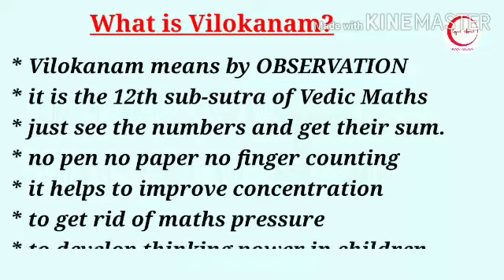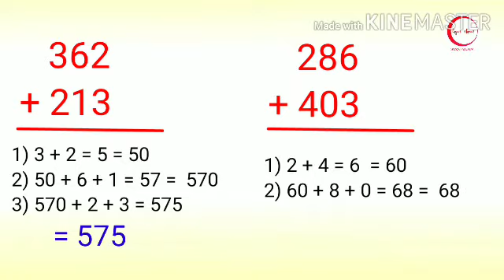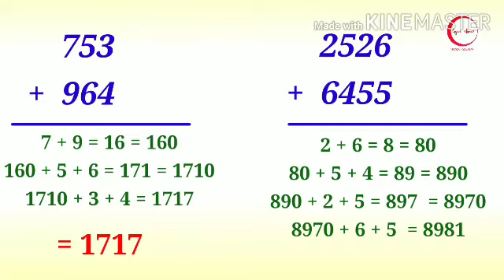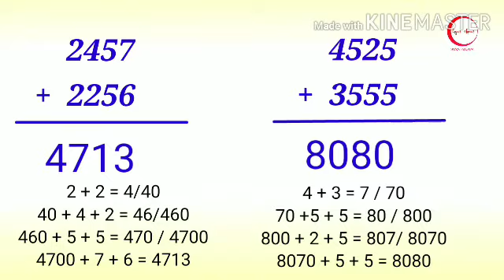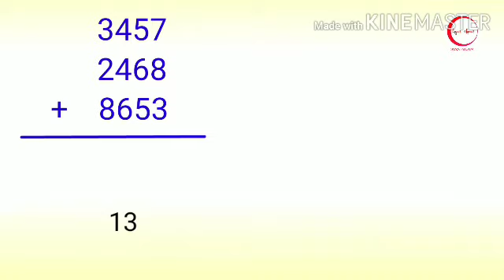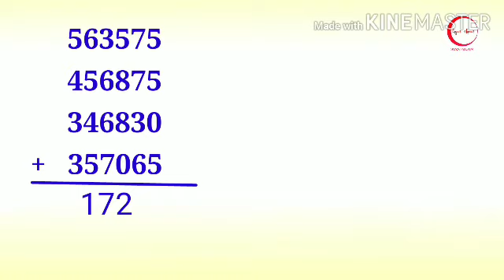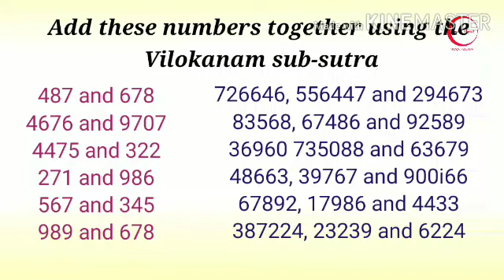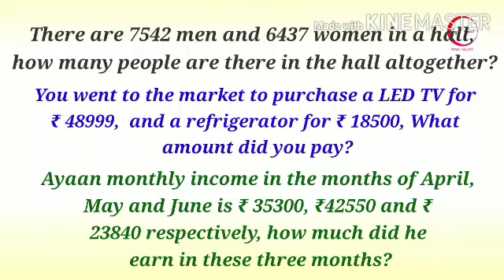VILOKANAM - for fast and easy addition (Part 2), Spark Addition | Speed Math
How to solve maths problems easily and quickly,? How to teach maths to students? How to overcome maths fear? Watch these videos to make maths a fun, a real magic.

VILOKANAM SUB SUTRA

* Vilokanam means by OBSERVATION
* it is the 12th sub-sutra of Vedic Maths
* just see the numbers and get their sum.
* no pen no paper no finger counting
* it helps to improve concentration
* to get rid of maths pressure
* to develop thinking power in children

You can see other videos of speed maths in the given links